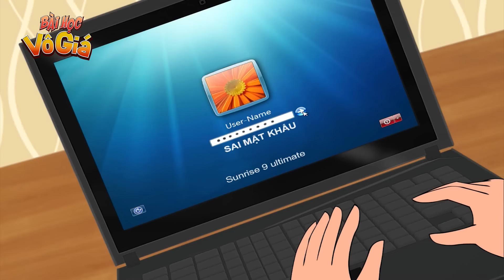ÔNG CHỒNG CHIỀU VỢ - PHIM HOẠT HÌNH - QUÀ TẶNG CUỘC SỐNG - BÀI HỌC VÔ GIÁ - HOẠT HÌNH HAY NHẤT 2024